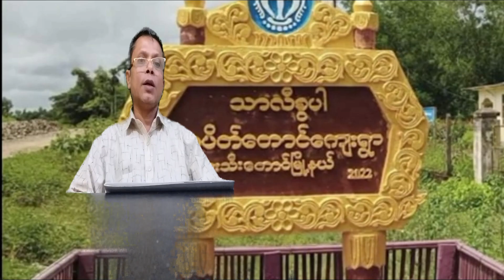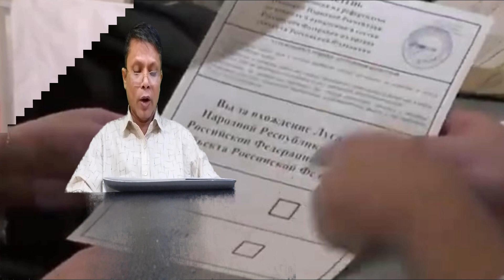TM TV ROHINGYA DAILY NEWS / 25 / 09 / 2022 / SUNDAY